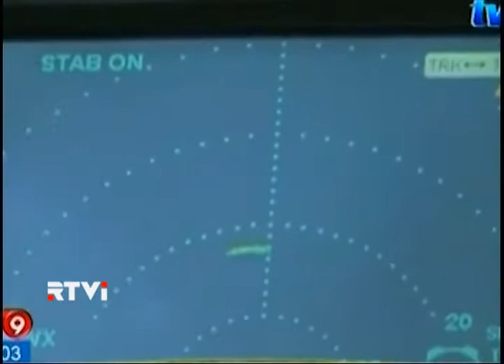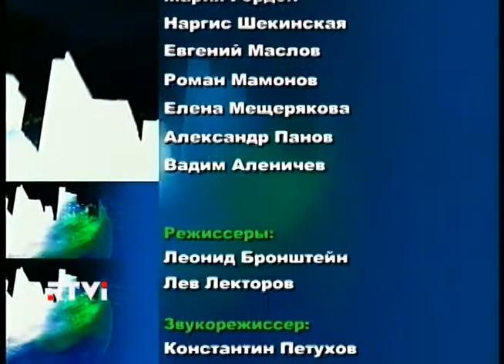Эхо недели: Тайна пропавшего Боинга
"Эхо недели" с Владимиром Ленским